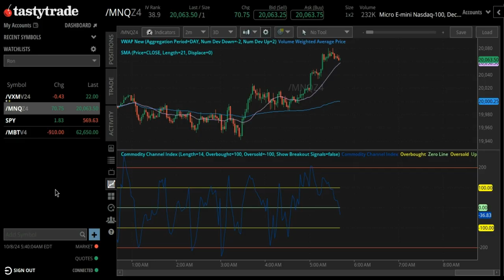Scalp trade in ?MNQ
shorted /MNQ for quick 4 point win